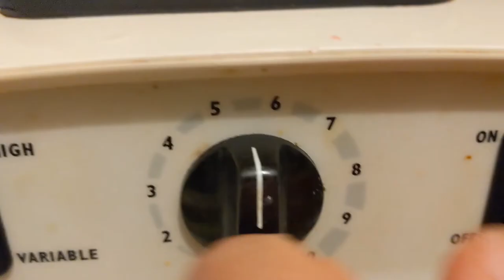Cool Smoothie. HotBikes, @Max Washington Songs!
My uploads are generally comprised of video I have shot, in Austin;
and this is just in my kitchenette..  making smoothies.., any time of the day or night.  Thanks, Max Washington Songs, for your great music (wow, this one is fantastic!), "Hot Bikes", for my cool smoothie!